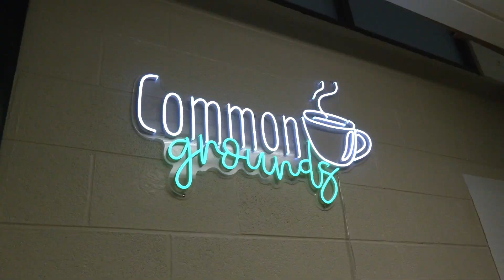SDHS News 3-20-24